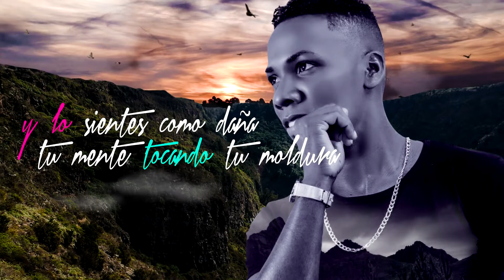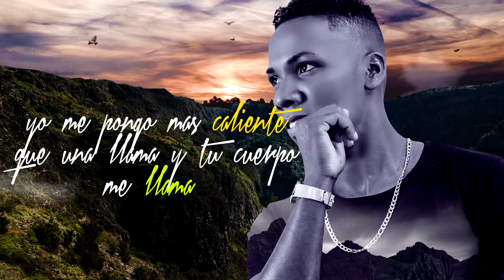Fiesta - Didier El Soldadito (Kaizen)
Una Producción ejecutiva de 135MusicGroup™

Letra:

A ti te gusta mi flow ¡Dale!
Por qué mi flow es Sabroso Sabroso
A ti te gusta bailar en la pista
Por qué la gente se anima se anima.

Por qué la gente se anima se anima. (Bis)

Esto esta Sabroso y yo me lo gozo, bailando con mi nena de cuerpo mostroso la pongo de espalda y la hago menear , nena no te me aceleres que lo haces despertar y lo sientes como daña tu mente tocando tu moldura yo me pongo más caliente que una llama y tu cuerpo me aclama a una aventura tu y yo nena solo en pijama

Fiesta esto es lo que pide mi cuerpo
Fiesta mucho mucho entretenimiento
Fiesta que mi combo se divierta
Fiesta que no acabe la fiesta (bis)

Bueno como ya te toque la espalda
Ahora es más fácil te digo abracadabra
Abre las piernas que yo voy pa dentro
Escuchando este bajo que eriza to tu cuerpo
Concéntrate en el beat mientras yo te toco toda te sigo acaricio y aceleran tus hormonas no te me erices que abajo nada es complicado es solamente mi mano que te la estoy pasando...

Fiesta que todo mi combo se divierta
Fiesta y que no acabe la fiesta (bis)

MC tana Santana Music Carlos el de los controles 135 estudio
Oye Tapuy esto no es como jugar For nice
DJ Fabián España
Oye Naredi la la chiquita pachangona...
Manolo Producciones.

Follow: El Soldadito

Santana Music